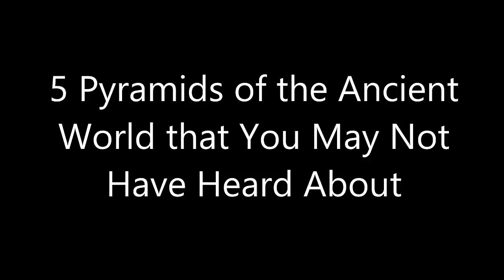Mystery News! 5 interesting Pyramids of the Ancient World that You May Not Have Heard About!!